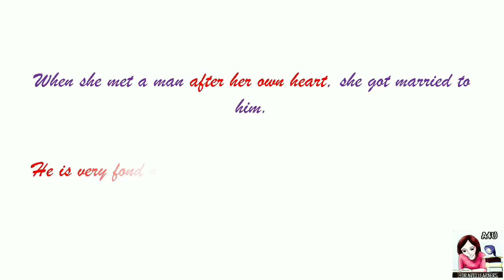Idiom Of The Day♥️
After one's own heart.

All the AVID LEARNERS, do share it with the logophiles you know.☺️